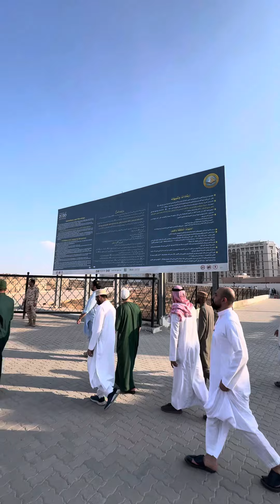Janatul Baqi in Madinah